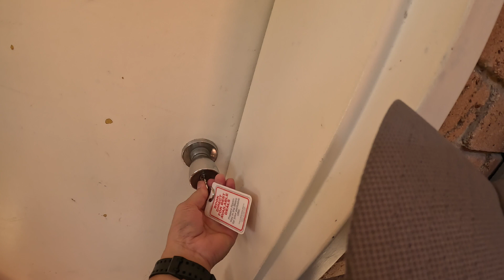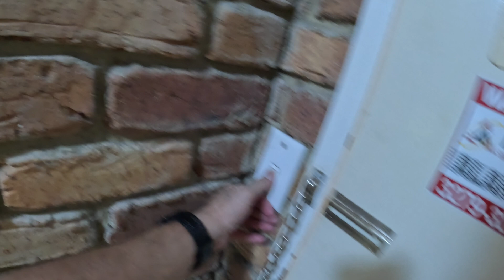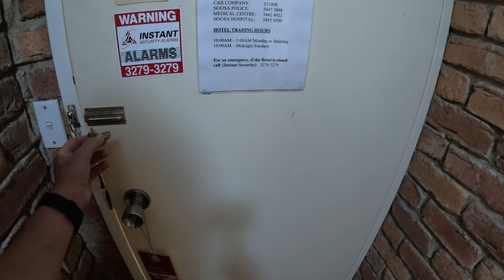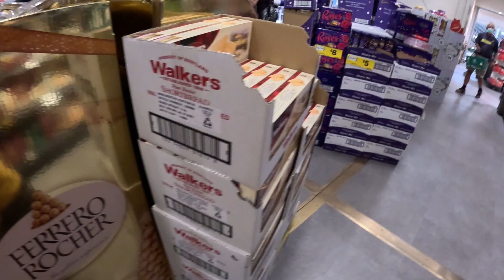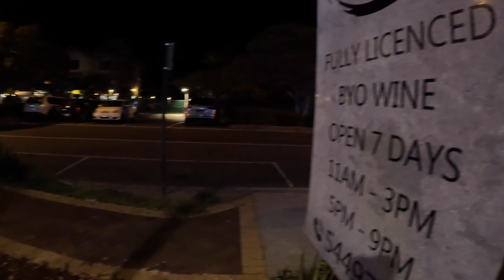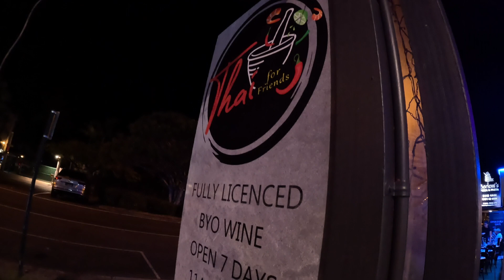budget hotel @ villa noosa hotel